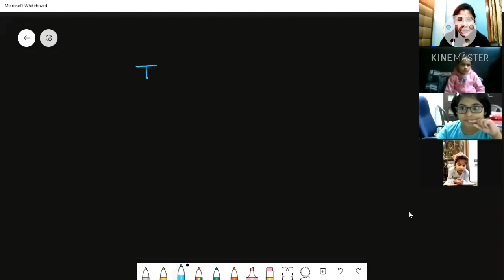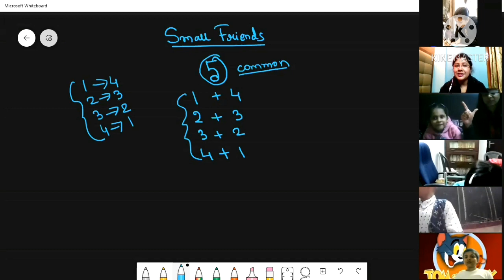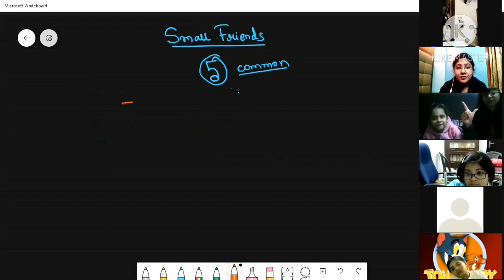Online Classroom On Abacus Small Friends(Addition)|Maths By Lisa MG|Drive Your Logic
This is a free online classroom on Abacus small friends (plus formula)...
Here the revision of finger gym is done in first 20 mins and after that small friends are explained till the end.
If any one wants to check only small friend then check the video escaping first 20 mins.
If any one wants any more online class join my WhatsApp group.

On 27th of Dec,2020 next free online class will held on Abacus small friend (minus formula).